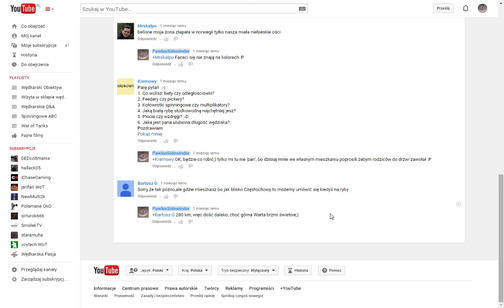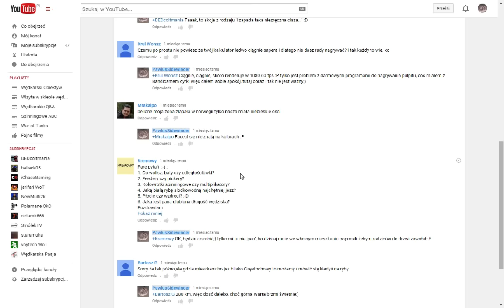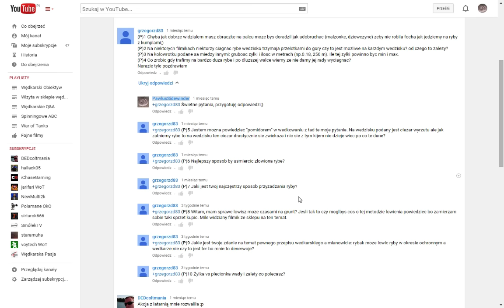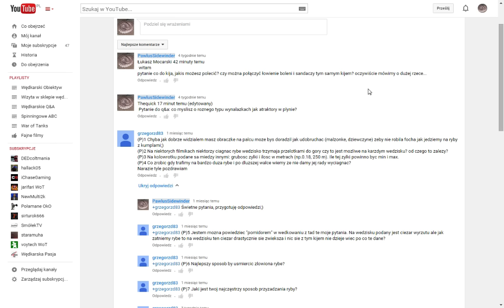Wędkarskie Q&A, część 3 (Czerwiec 2015) | #58.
Kolejna część pytań i odpowiedzi. Niektóre tematy najwyraźniej trzeba rozwinąć, bo w kilkanaście minut ciężko je ugryźć. No i czeka mnie kolejna wycieczka do sklepu - na pogadankę o tym i owym... ;)